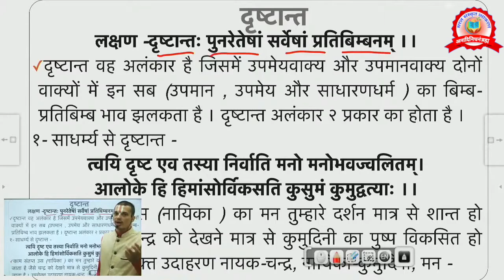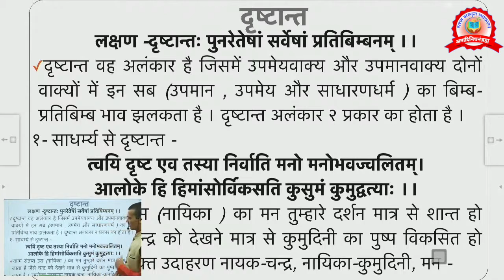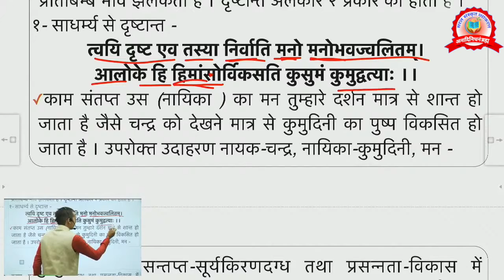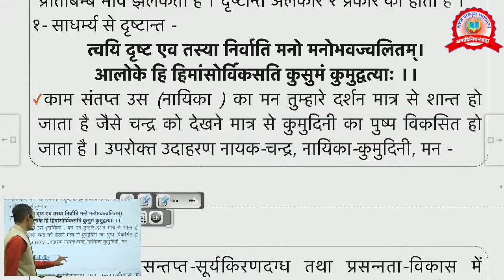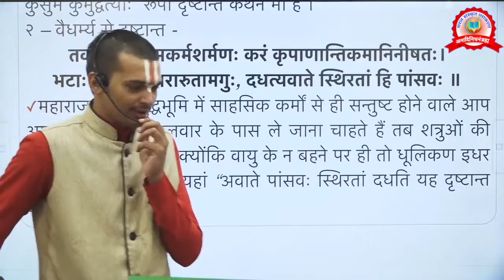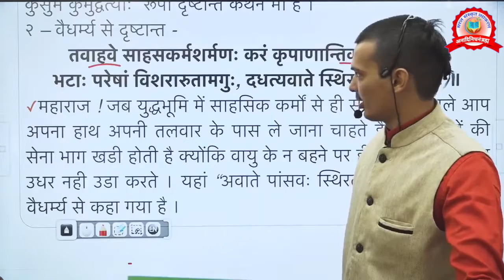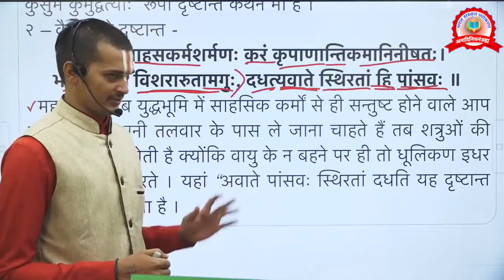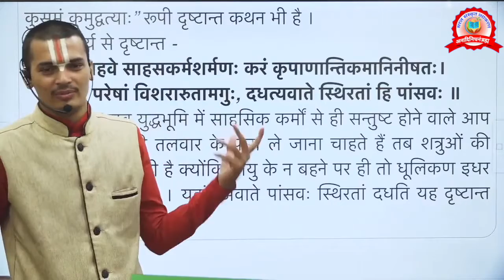अलंकार(काव्यप्रकाश) भाग-14 दृष्टान्त |Drishtanta_Alankar Kavyaprakas| By Arun Pandeyji